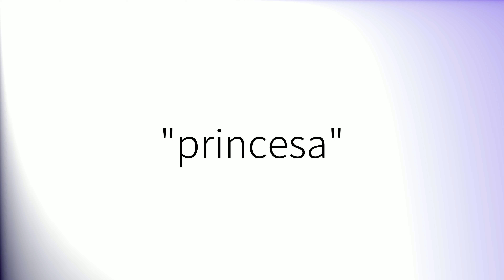Como pronunciar 'Princesa' en español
How to pronounce 'Princesa' in Spanish.
Comment prononcer 'Princesa' en espagnol.
Wie man 'Princesa' auf Spanisch ausspricht.
「Princesa」のスペイン語の発音の仕方